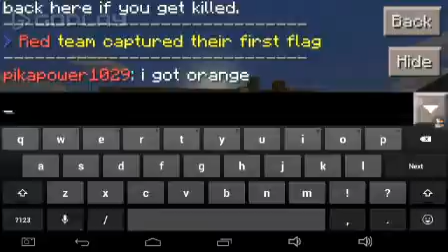Idk what to call this I also can't get my intro on